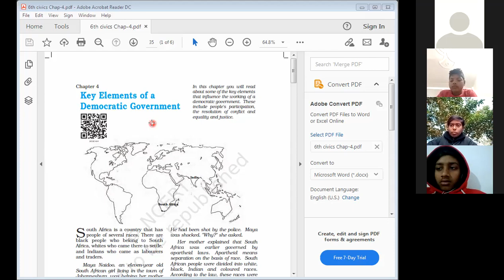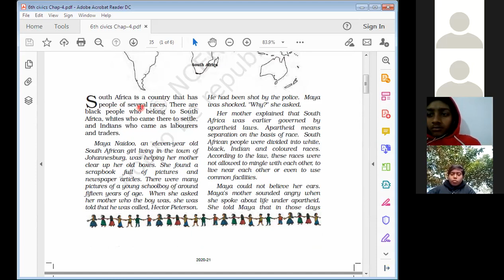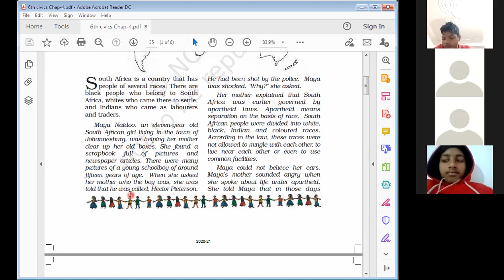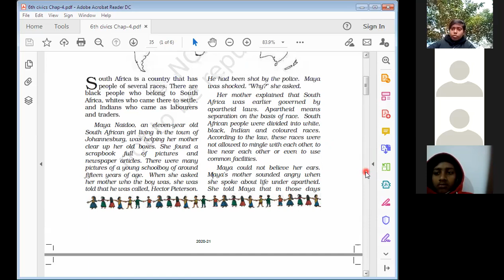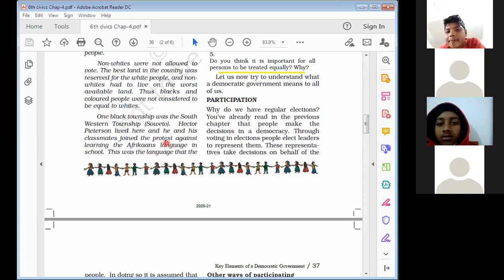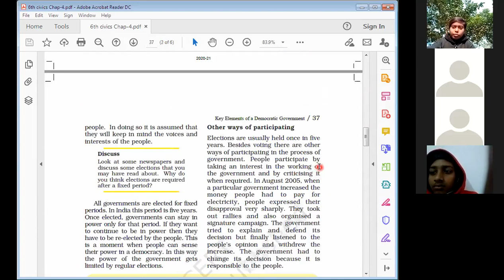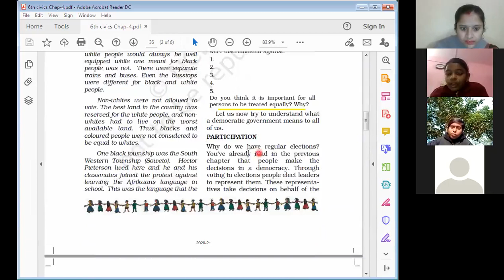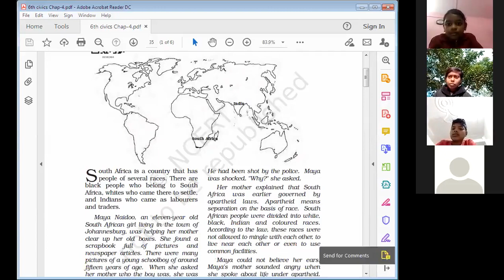6th Civics Chapter 4 (Key Elements of a Democratic Government)